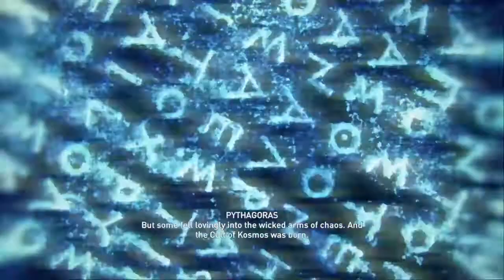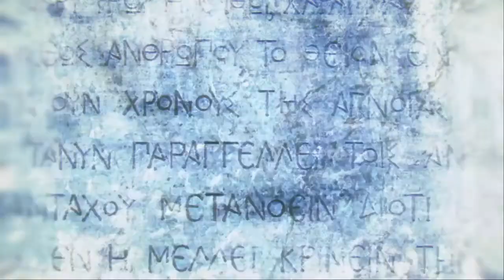Assassin's Creed Odyssey - Cultist Aspasia the ghost